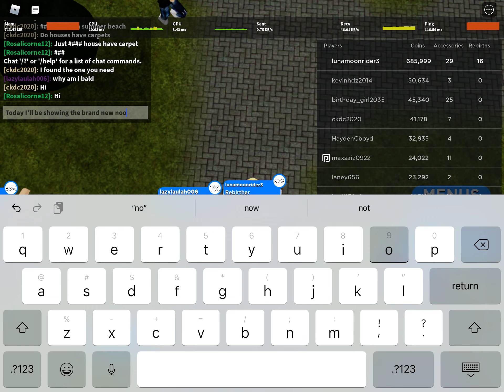A Little Update On MainLand (FIND THE NOOBS 2)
E will be your guidence